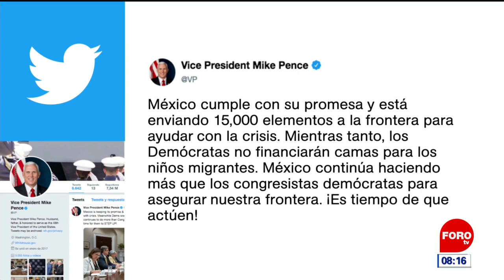Mike Pence aplaude envío de 15 mil soldados a la frontera México-EU - Expreso de la Mañana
El vicepresidente Mike Pence asegura que México está cumpliendo con los compromisos que hizo en las negociaciones con ese gobierno y aplaude el envío de 15 mil soldados a la frontera